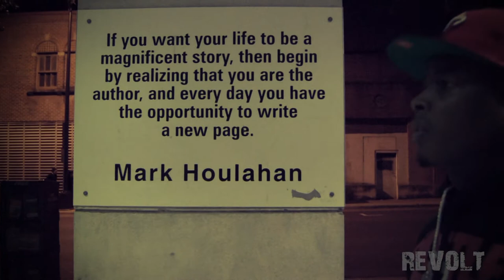Mike Mitch - Sistine Chapel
2012 Revolt Entertainment. Music video for Mike Mitch's "Sistine Chapel".
Follow Mike Mitch on Twitter: @MikeMitchNC

Follow the rest of the REVOLT team! @BellClevis12 @DJRoc5mithNC